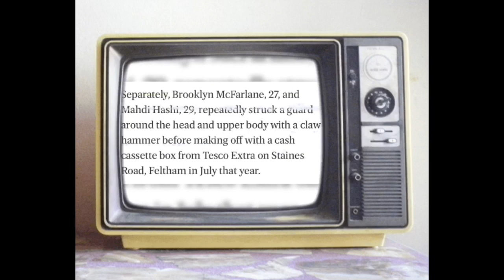Robbery Gang Almost Got Away With £400,000.... But One Mistake Cost Them Over 100 Years In Jail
A gang of armed robbers have been jailed for a total of 141 years after a wave of violent attacks on security guards refilling cash machines.

They used guns, knives, hammers and crowbars to terrorise staff before fleeing in a fleet of stolen vehicles and leaving few clues behind them.

When banknotes got stained by security dye, they laundered the cash through fixed-odds betting terminals in bookmakers' shops.

Ola Orulebaja, Ihab Ashaoui, Adam Salman, Brooklyn McFarlane, Abdi Omar, Mahdi Hashi, Basil Abdul-Latif, Noaman Amin, Ibrahim Lyazi, David Tesfaalem were all Jailed.

Brooklyn McFarlane described as a ringleader, was jailed for 13 years for conspiracy to rob, threatening a security guard, possessing a knife and crowbar and handling stolen cars.

Abdi Omar, got nine years for conspiracy to rob, possessing an offensive weapon and handling a stolen car. Mahdi Hashi and Noaman Amin were both jailed for nine years for conspiracy to rob and threatening a guard.